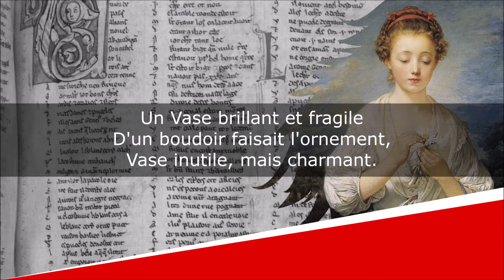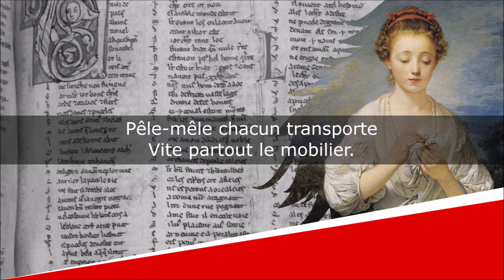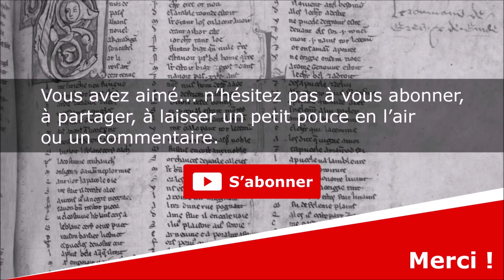Les Deux Vases - Fables morales et religieuses - Adèle Caldelar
Les Deux Vases
Fables morales et religieuses, Livre Troisième, Fable IV

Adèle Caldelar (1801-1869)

Lecture : AB
Portrait de couverture : Edward John Poynter
Illustration de fond : Jean-Baptiste Greuze

Texte :
Un Vase brillant et fragile
D'un boudoir faisait l'ornement,
Vase inutile, mais charmant.
Un autre, de commune terre,
Dans la cuisine se trouvait,
Vase grossier, mais nécessaire ;
Le Pot-à-Soupe il se nommait.

Un jour, les portes entr'ouvertes,
Leur permettant de s'entrevoir,
Le Pot-au-Feu, tout gras, tout noir,
Osa (bien hardi fut-il, certes)
Saluer le Pot du boudoir.
Celui-ci, plein de suffisance,
Ainsi que l'on le pense bien,
Ne fit pas mine d'en voir rien,
Et ni du goulot ni de l'anse,
Il ne rendit la révérence.

Le soir (le sort fait de ces coups )
Au château, des deux la patrie ;
Éclate un affreux incendie
Qui met tout sens dessus dessous.
Pêle-mêle chacun transporte
Vite partout le mobilier.
Et le hasard fait que l'on porte
Nos pots dans le même grenier ;
Trop heureux, à cette aventure,
D'avoir échappé sans fêlure !
Côte à côte dans ce taudis,
Ils se regardent ébahis :
Et le doré qui se désole
De n'être plus sur sa console,
Vers son voisin pousse un soupir ;
Et plein d'une douleur amère,
En gémissant lui dit : « Mon frère,
Hélas ! qu'allons-nous devenir ? »

Cela, c'est notre histoire à tous tant que nous sommes.
Il est fort peu d'exceptions.
Le malheur rapprochant les hommes,
Nivelle les conditions.